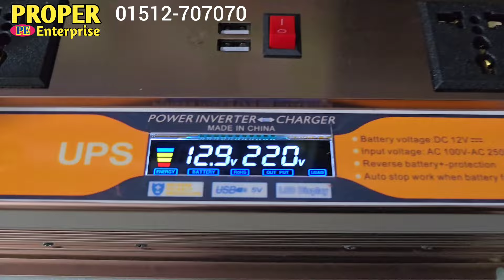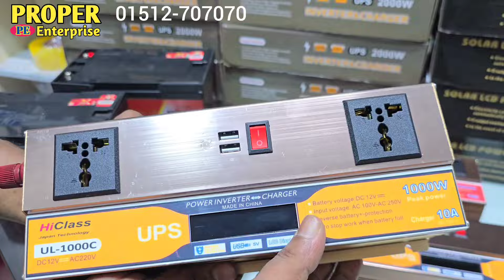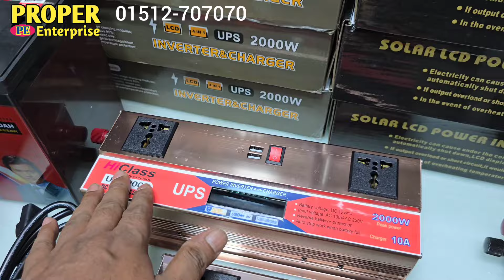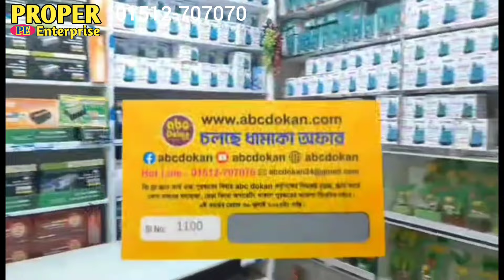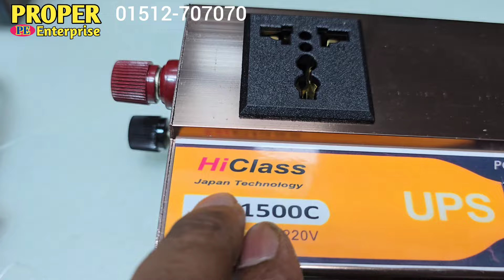সর্বনিম্ন দামে আইপিএস | ips | ips price bd | ips price in bangladesh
solar inverter ups ips pure sine wave | inverter price bd 12voll battery charger high class

💞💞💞 HI-Class Japan Technology 💞💞💞
🔵🔵🟣 অল্প দামে অত্যাধুনিক আইপিএস🔵🟣🔵

💥HI-Class 3 in 1 ips
💥১২V ব্যাটারি থেকে ২২০V বিদ্যুত
💥ব্যাটারি চার্জ করবে
💥অটোমেটিক চেঞ্জ হবে
💥হিট প্রটেকশন
💥অভার লোড প্রটেকশন
💥শর্ট শার্কিট প্রটেকশন
💥কম্পিউটার রিস্টার্ট হবে না
💥ব্যাটারির সাহায্যে সোলার কানেকশন করা যাবে
💥ব্যাটারি ফুল চার্জ হলে অটো কাট অফ
💥ফ্যানে শব্দ হবে না, লাইট কেটে যাবে না
💥অধিক চার্জ দিয়ে ব্যাটারি ফুলিয়ে দিবে না
💥১২ভোটের যেকোন টাইপের ব্যাটারি ইউজ করা যায়
💥USB পোর্ট থাকায় মোবাইল চার্জ হবে সহজেই
💥সর্বোচ্চ লোডিং আউটপুট পাওয়া যাবে
💥ডাবল চপার শক্তিশালী সার্কিট
💥টেকশই মজবুত ও দীর্ঘস্থায়ী
💥অরজিনাল DLDC-GOLDEN ব্যাটারি

🔵আপনার বাসায় যদি বিদ্যুত না থাকে কিংবা ঘনঘন বিদ্যুত চলে যায় তারা এই জাতীয় HighClass ips ব্যবহার করে সহজেই করেন্টে চলে এমন সকল ডিভাইস গুলি ১২ভোল্টের যে কোনো ব্যাটারি থেকে চালাতে পারবেন

🔵এই জাতীয় চার্জিং ইনভার্টার ips দিয়ে কারেন্টের লাইট, ফ্যান, টিভি, ফ্রিজ, সাউন্ড সিষ্টেম এবং ল্যাবটপ কম্পিউটার সহ যাবতীয় ইলেকট্রিক যন্ত্রাংশ চালাতে পারবেন সাধারন মানের যে কোনো ব্যাটারি থেকে ৷

🔵আলাদা USB পোর্ট থাকায় মোবাইল চার্জ সহ এই টাইপের সিম্পল কাজ গুলিও করা যাবে ।

🔵বেশিরভাগ সময়ে কম্পিউটার রিস্টার্ট হবে না

🔵এই ইনভার্টার গুলি Intelligent Modified sine wave, সুতরাং লাইট ফ্যান শব্দ হবে না,কেটে যাবে না, নষ্ট হবে না, ইনশাআল্লাহ ৷

🟣 1000 ওয়াট, 1500 ওয়াট এবং 2000 ওয়াটের ৩টি মডেল রয়েছে, আপনার প্রয়োজন অনুযায়ী অর্ডার করতে পারেন, নিঃসন্দেহে অরিজিনাল পণ্যটিই আপনার হাতে পৌঁছাবে ইনশাল্লাহ ৷ আপনি ইচ্ছে করলে শুধু আইপিএস নিতে পারেন কিংবা ব্যাটারি সহ নিতে পারেন ।

🟣 প্রতিটা আইপিএস এর সাথে ১০ এম্পিয়ার চার্জার রয়েছে, যা যেকোনো ১২ ভোল্টের ব্যাটারি চার্জ করতে সক্ষম ।

🟣 বাংলাদেশের যে কোন প্রান্ত থেকে অর্ডার করতে পারেন, ব্যাটারি সহ নিলে এক হাজার টাকা এডভান্স এবং এটা আপনার জেলা পর্যন্ত পাঠানো যাবে, শুধু আইপিএস নিলে মাত্র ৫০০ টাকা এডভান্স এবং এটা আপনার থানা পর্যন্ত পাঠানো যাবে ।

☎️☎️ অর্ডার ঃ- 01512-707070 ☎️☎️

💥শুধু হাইক্লাস আইপিএস প্রাইজঃ -
1》1000W HI-Class     4500TK
2》1500W HI-Class     4890TK
3》2000W HI-Class     5500TK

💥শুধু GOLDEN-DLDC ব্যাটারি প্রাইজঃ -
》12V 30Ah   Dry Battery 4500tk
》12V 95Ah   Dry Battery 6500tk
》12V 120Ah Dry Battery 7000tk

💥 HI-Class ips এবং ব্যাটারি প্যাকেজ প্রাইজঃ -

1》1000W ips  30Ah Battery    8800TK
2》1000W ips  95Ah Battery    10800TK
3》1000W ips 120Ah Battery   11000TK
4》1500W ips   95Ah Battery   11000TK
5》1500W ips 120Ah Battery  11500TK
6》2000W ips   95Ah Battery   11500TK
7》2000W ips 120Ah Battery   12000TK

💥যেখান থেকেই নিবেন অরজিনাল হাই ক্লাস "Japan Technology" লেখাটা দেখে নিবেন । এবং ব্যাটারীতে খোদাই করা সান কোম্পানির লোগো দেখে নিন I